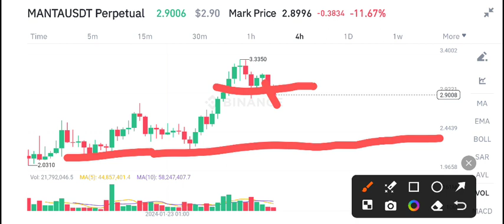Manta Price Prediction! Manta Network News Today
Queries Solved:
1.  today target
2.  price today
3.  price prediction
4.  token today target

Queries Solved:
1.  today target
2.  price today
3.  price prediction
4.  token today target